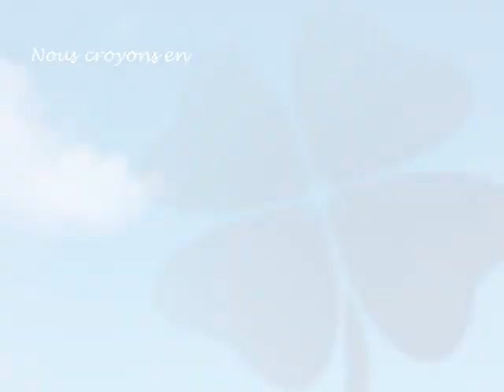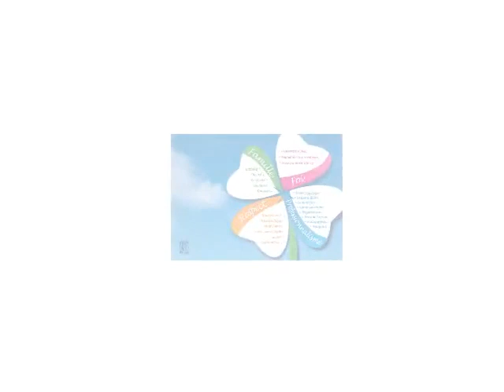Nous croyons en...